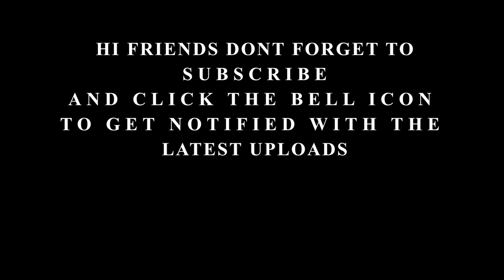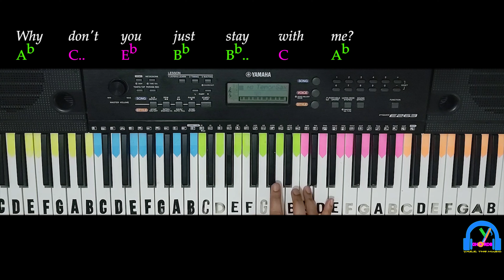Cold In LA | Why Don't We | SLOW Tutorial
ORIGINAL SONG CREDITS:
Song - Cold In LA
Artist - Why Don't We